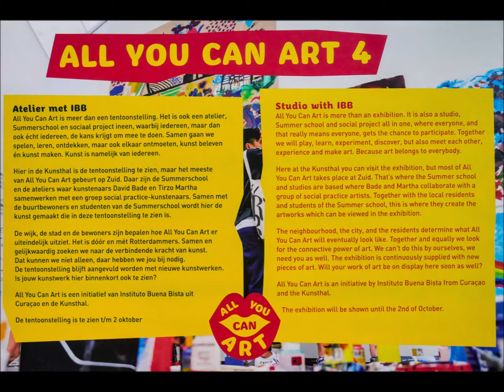All you can Art - in de Kunsthal - 1 juni – 29 sept 2019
All you can Art (AYCA) gaat deze zomer weer van start! Het is een diepgaande samenwerking van de Kunsthal Rotterdam met Instituto Buena Bista (IBB) Curaçao. Na drie succesvolle edities is All you can Art niet meer weg te denken uit het culturele landschap van Rotterdam. Onder de bezielende leiding van kunstenaars David Bade en Tirzo Martha trekt All you can Art de stad in met een eigen plek op Rotterdam-Zuid, in de wijken Feijenoord en Charlois. Vanuit de gedachte dat kunst een verantwoordelijkheid neemt ten opzichte van de medemens en de samenleving, legt All you can Art verbindingen tussen mensen met verschillende achtergronden, instellingen, sectoren en communities. In 2018 won de Kunsthal met All you can Art de &Award, als waardering voor een bijzonder project waarin cultuur, creativiteit en diversiteit samen gaan. Want All you can Art viert de verbeelding, is laagdrempelig, sluit niemand uit en omarmt initiatieven van leerlingen, (zorg)partners en publiek waarbij een veelheid aan kunstvormen en creativiteit wordt gestimuleerd.

    Bij All you can Art krijgt iedereen de kans mee te doen, samen kunst te maken, te leren en te ontdekken!

Atelier, tentoonstelling en Summerschool verspreid over drie locaties

Op drie locaties, Het Gemaal op Zuid, Groene Hilledijk 272-274 en op kleinere schaal in de Kunsthal, gaat AYCA actief aan de slag om nieuwe inzichten en connecties tussen mensen, kunst en cultuur te realiseren. Het team van IBB-kunstenaars Liesbeth Labeur, Elke Uitentuis, Rieneke de Vries, Elvis Chen, Roxette Capriles en Johanna Franco Zapata werkt daarbij samen met talrijke buurtinitiatieven, lokale kunstenaars en nieuwe partners - waaronder Afrikaanderwijk Coöperatie (bestaand uit o.a. het Wijkatelier op Zuid) en de Willem de Kooning Academie - en inmiddels vertrouwde partners Stichting Laurens (ouderenzorg), Zuiderpark College (VMBO onderwijs) en Antes (verslavingszorg). De locaties fungeren als Maker Spaces , als plek waar kunstenaars, kunstacademie-alumni, vmbo leerlingen, summerschoolstudenten, cliënten van Stichting Laurens, Antes, vluchtelingencollectief ‘We are here’ en anderen, samen komen om kunst te maken, elkaar te inspireren, met elkaar te discussiëren en te presenteren. Hierbij is er een speciale focus op mensen die in hun dagelijks leven niet of nauwelijks in aanraking komen met kunst. Ook de Summerschool vormt weer een belangrijk onderdeel van AYCA. Met OPEN Rotterdam wordt weer samengewerkt om verschillende verhalen, ontmoetingen en resultaten vast te leggen.
Summerschool - 23 juli t/m 25 augustus
Locatie: Het Gemaal op Zuid, Pretorialaan 141

Tijdens de All you can Art Summerschool gaan ruim dertig talentvolle jongeren en ouderen van alle achtergronden en opleidingsniveaus gedurende vijf weken intensief aan de slag onder begeleiding van verschillende inspirerende kunstenaars. Door workshops, clinics, en het meewerken met kunstenaars volgens het meester-gezel principe worden de deelnemers uitgedaagd hun creativiteit en talent verder te ontwikkelen en een fantastische zomer te beleven met elkaar. De deelnemers krijgen onder meer les in verschillende technieken, worden gestimuleerd dieper op zaken in te gaan en werken samen met bezoekers van de Kunsthal en bij partners aan verschillende projecten. Daarnaast hebben ze ook tijd om zelf werk te maken en daar feedback op te krijgen.